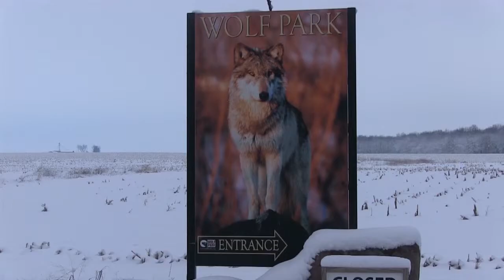2015 JCFF Rubric Video: Quality of Intangibles, AMBITION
Whiteland Community High School's Radio/Television Program Presents: A supplemental video guide for the 2015 Johnson County Student Film Festival over the Production topic "Quality of Intangibles: Ambition."